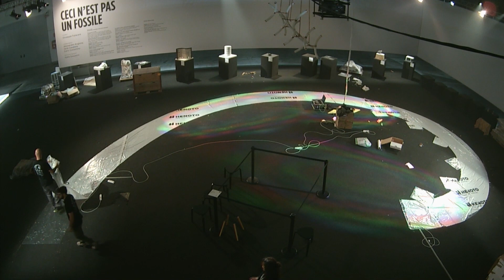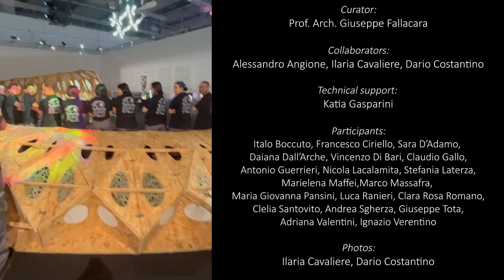Ceci n'est pas un fossile - Marmomac 2024